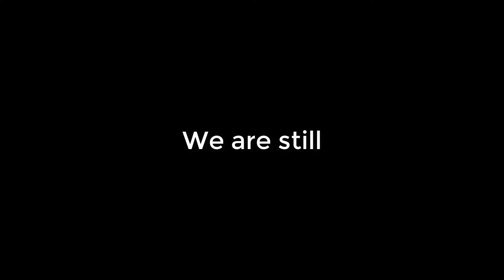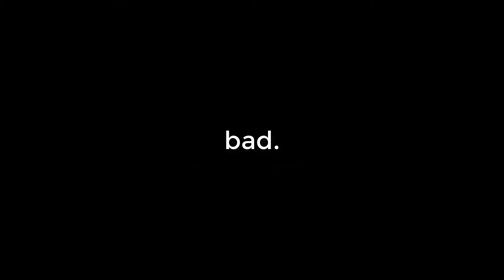Playing Hypixel Bed Wars With My NOOB Friend!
im not dead i promise
i need followers
If your reading this down here, i luv u